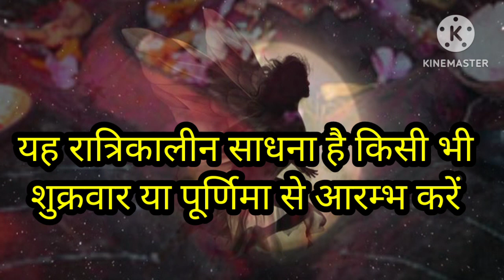योगिनी सिद्धि कैसे हो?योगिनी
सबसे सरल तरीका किसी भी साधना को जल्दी सिद्ध करने का तरीका |योगिनी साधना मंत्र साधना सामग्री और विधि विधान. For more details watspp on 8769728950